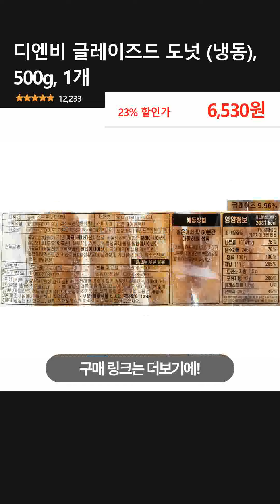디엔비 글레이즈드 도넛 (냉동), 500g, 1개